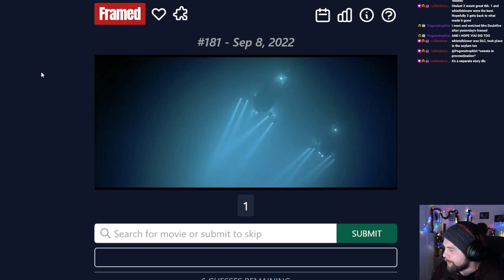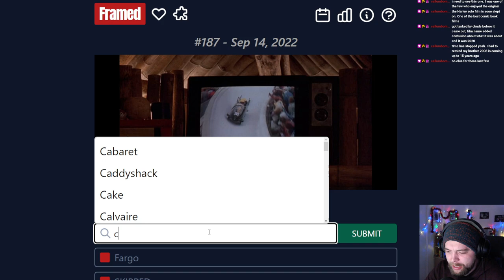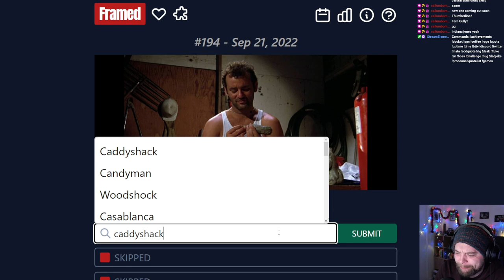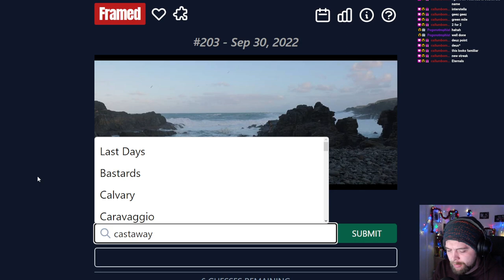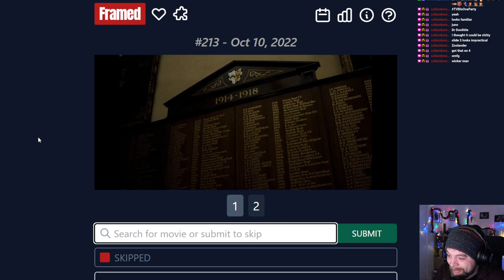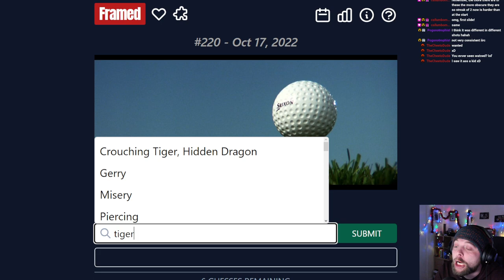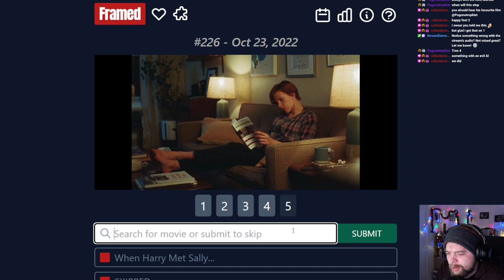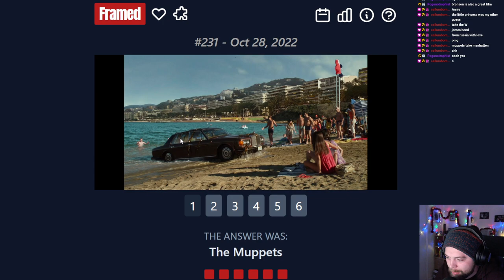BRAIN DOESN'T WORK | Framed.wtf | Part 5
First streamed on 28th December 2022.

I haven't watched many movies, but how much do I really know? We are flexing my movie trivia knowledge by guessing movies based on screenshots! Using Framed.wtf we aim to guess the movie from increasingly obvious screenshots!